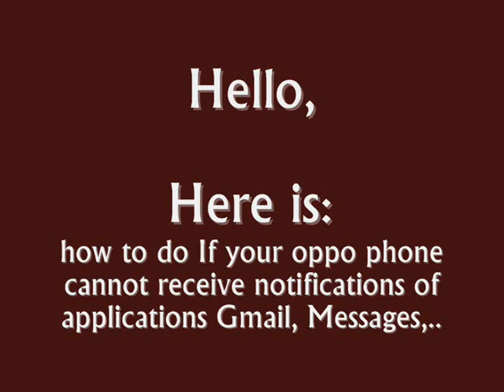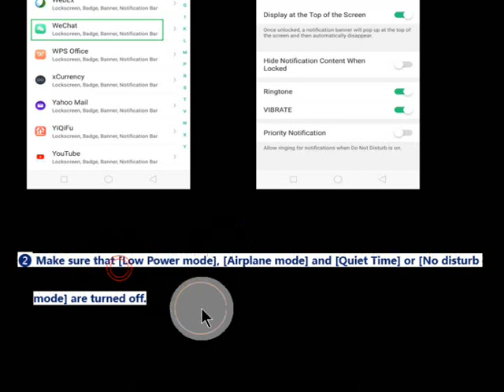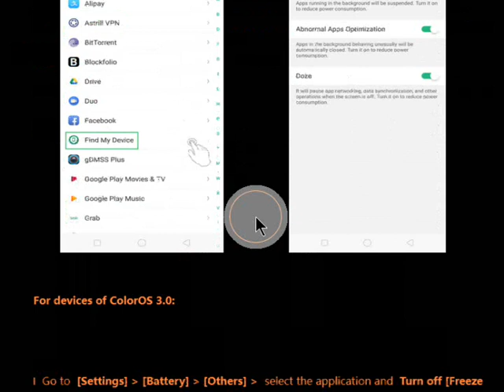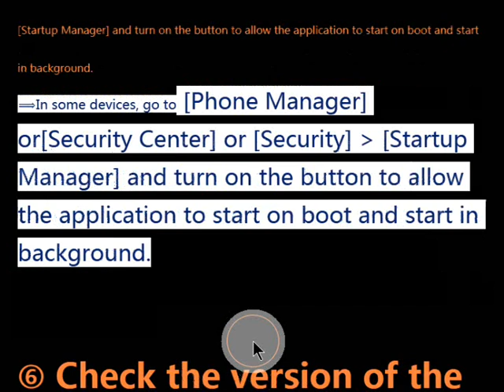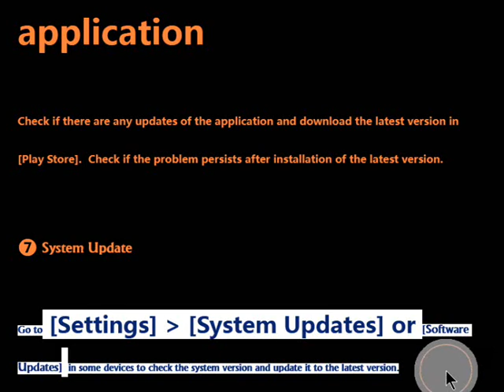If your oppo phone cannot receive notifications of applications Gmail, Messages, Facebook, ..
oppo notification badge
oppo f7 notification setting
oppo lock screen notification
notification bar oppo
How do I enable lock screen notifications on oppo?
Why am I not getting notifications on my lock screen?
How can I change message setting in oppo?
How to fix oppo notifications problem gmail facebook instagram.
Oppo A5 2020 notifications problem gmail facebook instagram,
Oppo A9 2020 notifications problem gmail facebook instagram,
Oppo Reno 2 cannot receive notifications problem gmail facebook instagram,
Oppo K3 cannot receive notifications problem gmail facebook instagram,
Oppo A9 cannot receive notifications problem gmail facebook instagram,
Oppo A1k cannot receive notifications problem gmail facebook instagram,
Oppo A5s  cannot receive notifications problem gmail facebook instagram,
Oppo Reno 10x Zoom cannot receive notifications problem gmail facebook instagram,
Oppo Reno2 F cannot receive notifications problem gmail facebook instagram,
Oppo Reno2 Z won't charge, frozen/black screen
Oppo Reno Z not working notifications problem gmail facebook instagram,
Oppo Reno 5G cannot receive notifications problem gmail facebook instagram,
Oppo Reno Series cannot receive notifications problem gmail facebook instagram,
Oppo Find X cannot receive notifications problem gmail facebook instagram,
oppo R9 cannot receive notifications problem gmail facebook instagram,
oppo  R7 cannot receive notifications problem gmail facebook instagrams,
oppo R7s Plus cannot receive notifications problem gmail facebook instagram,
oppo R7 Plus cannot receive notifications problem gmail facebook instagram,
oppo A53 cannot receive notifications problem gmail facebook instagram,
oppo A33 cannot receive notifications problem gmail facebook instagram,
oppo R11 cannot receive notifications problem gmail facebook instagram,
oppo R9s Plus cannot receive notifications problem gmail facebook instagram,
oppo A57 cannot receive notifications problem gmail facebook instagram,
oppo A59 cannot receive notifications problem gmail facebook instagram,
oppo A37 cannot receive notifications problem gmail facebook instagram,
oppo f3  cannot receive notifications problem gmail facebook instagram,
oppo f1s  cannot receive notifications problem gmail facebook instagram,
oppo f5  cannot receive notifications problem gmail facebook instagram,
oppo mobile  cannot receive notifications problem gmail facebook instagram,
oppo f1 plus cannot receive notifications problem gmail facebook instagram,
oppo f11 pro  notifications problem gmail facebook instagram,
Oppo A7 cannot receive notifications problem gmail facebook instagram,
Oppo RX17 Neo notifications problem gmail facebook instagram
Oppo R15x Oppo R17 Neo fix WhatsApp Notification Issues
,Oppo K1 Oppo A7X  notifications problem gmail facebook instagram
Oppo R17 Pro cannot receive notifications problem gmail facebook instagram
Oppo 1100 cannot receive notifications problem gmail facebook instagram
Oppo 1105 cannot receive notifications problem gmail facebook instagram
Oppo 1107 cannot receive notifications problem gmail facebook instagram
Oppo 3000 cannot receive notifications problem gmail facebook instagram
Oppo 3005 cannot receive notifications problem gmail facebook instagram
Oppo 3007 cannot receive notifications problem gmail facebook instagram
Oppo A30 cannot receive notifications problem gmail facebook instagram
Oppo A31 cannot receive notifications problem gmail facebook instagram
Oppo A37 Snapdragon cannot receive notifications problem gmail facebook instagram
Oppo Find 7a cannot receive notifications problem gmail facebook instagram
Oppo Find Gemini Plus  notifications problem gmail facebook instagram
oppo  no longer receive notifications for Whatsapp, or Wechat, or Facebook